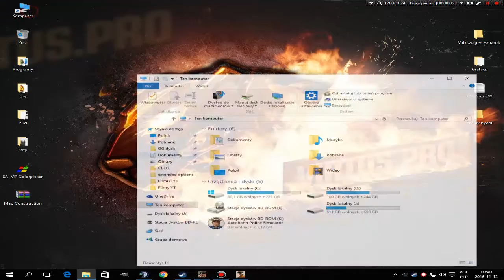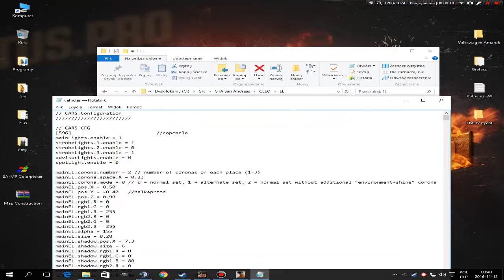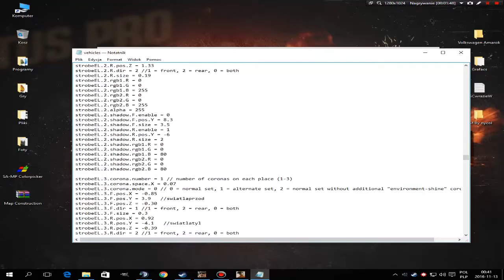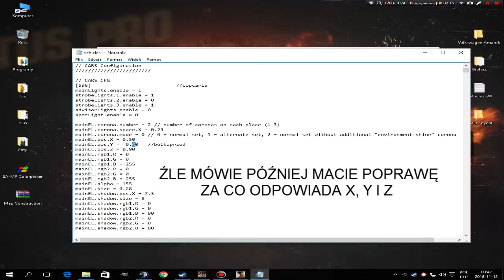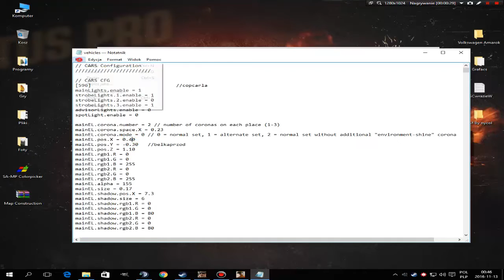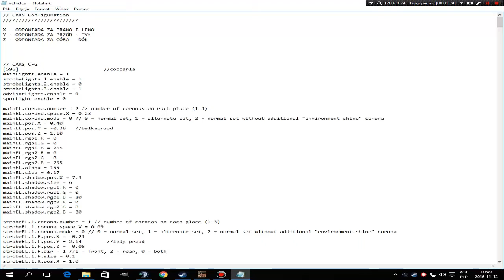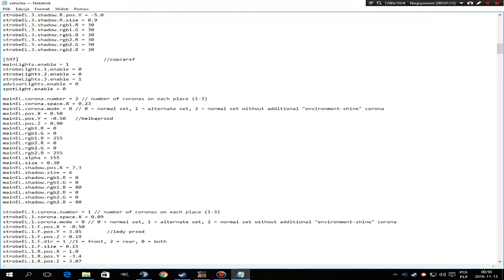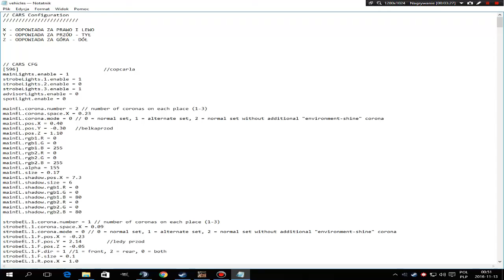#3 Poradnik - Jak skonfigurować Emergency Lights by Nyolc8 1.0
Elo wiele osób prosiło mnie o poradnik jak skonfigurować Emergency Lights by Nyolc8 1.0 więc oto on. Jeśli będą jeszcze jakieś problemy no to musicie sobie jakoś poradzić.

►Serwer DM na którym testowałem to:
HostName: [0.3.7]•• Polski •• Project •• X •• [PPX]
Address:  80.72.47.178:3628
Players:  0 / 60
Mode:     Polski DM/Stunt/Drift
Language: Polish/Polski/Polska/PL